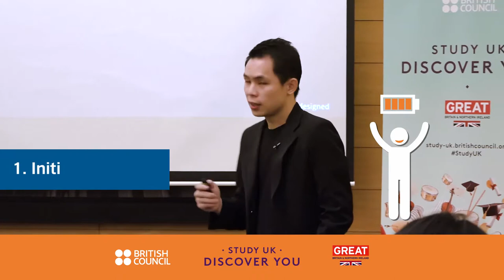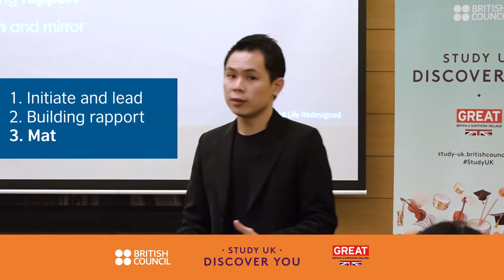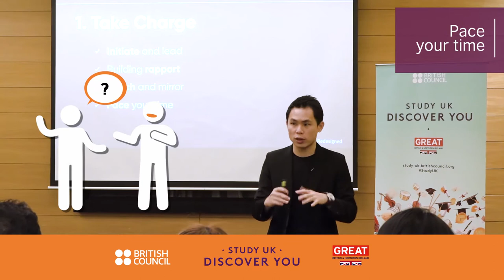Taking charge of the interview process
Be confident! Here are some useful tips and skills on how to take charge of your job interview.

Join our upcoming career workshop on 23 February 2019 in Johor.